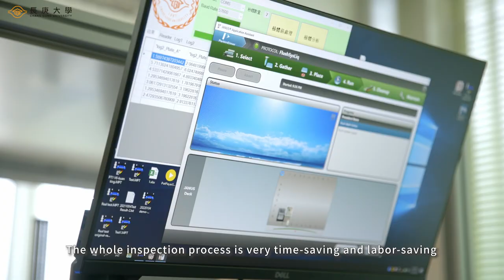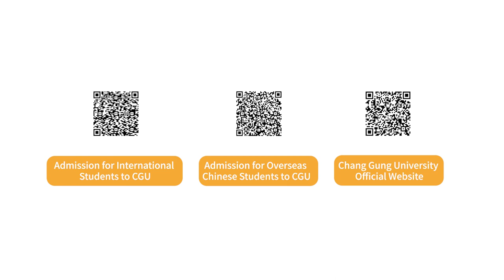「Let Chang Gung tell you」- Presentation of Research Instruments and Equipment ｜Chang Gung University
We are pleased to have Prof. Yang Jianzhong and Prof. Shi Xinru to introduce the latest equipment of Chang Gung University.
Let's look at the AcuMap Acupuncture VR system and COVID-19 neutralized automatic inspection platform.

00:32 AcuMap Acupuncture VR system
01:10 COVID-19 neutralized automatic inspection platform

Let Chang Gung tell you!